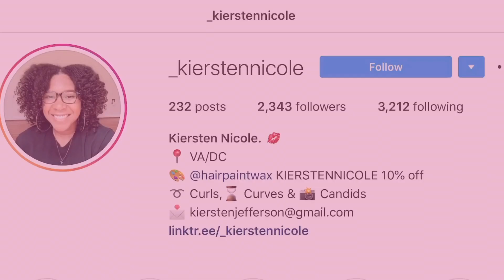Whew chile..let's chit-chat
Whew chile lets talk about life. Who wouldve known consistently gets you much farther than perfection.

Cute pink fleece headband